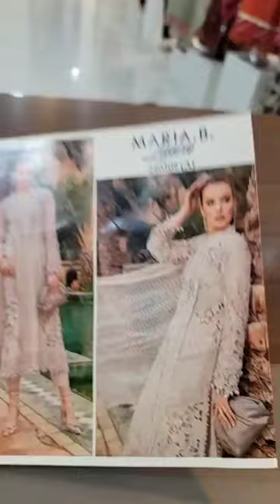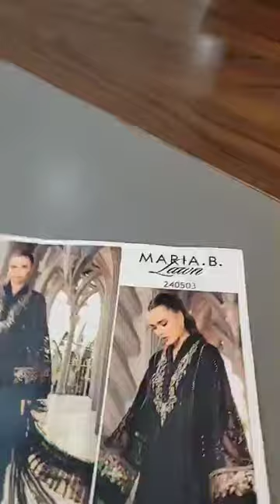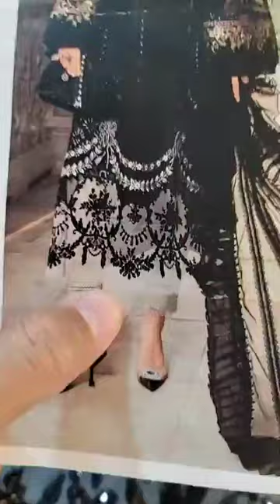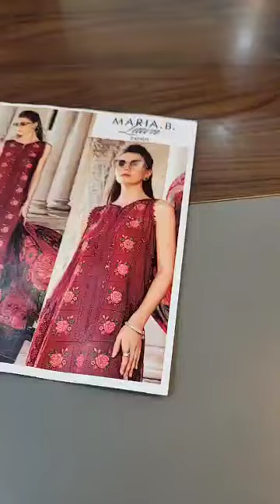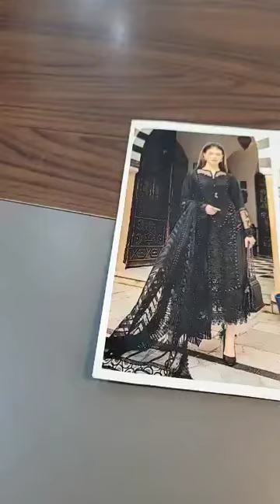Summer Collection 2024 || Summer New Collection 2024 || 92 321 1318283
Summer Dresses 2024 |Summer Outfit Ideas| Summer Dress For Women|Types Of Summer Dresses With Names
~ The Girly Fashion

Get ready to elevate your summer style with our array of dresses designed to keep you cool, comfortable, and oh-so-stylish. Picture yourself twirling in the sunshine in our breezy sundresses or making a statement in our elegant maxi styles.

Our curated selection features a variety of fun prints, vibrant colors, and lightweight fabrics, ensuring there's something for everyone's taste and mood. Whether you're lounging by the pool, exploring new destinations, or attending a summer soirée, our dresses effortlessly transition from day to night with ease.

Say goodbye to outfit dilemmas and hello to effortless chic with our versatile pieces that are perfect for any occasion. From playful picnics to romantic date nights, our dresses are your go-to choice for embracing the carefree vibes of summer while looking effortlessly stylish.

So join us as we embrace the warmth of the season and celebrate the joy of dressing up in our fabulous summer dresses.